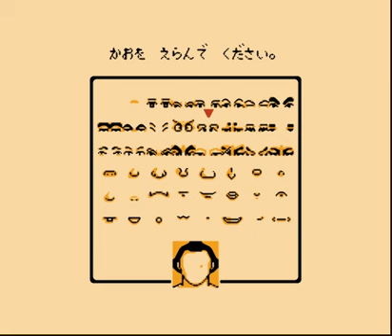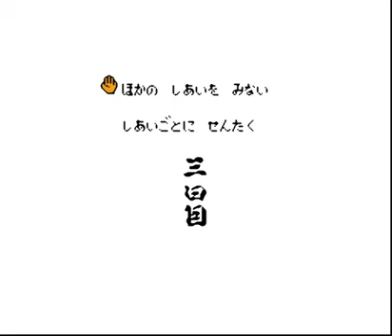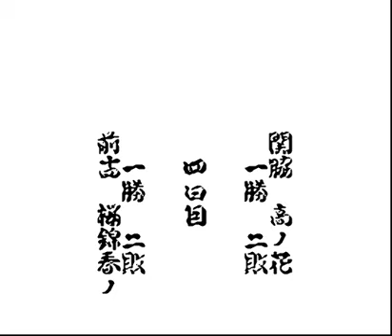Chionofuiji no Ooichou Famicom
Publisher: Face
Release Date: 12/07/1990
ID Uknown
Retro Gaming Life 2010